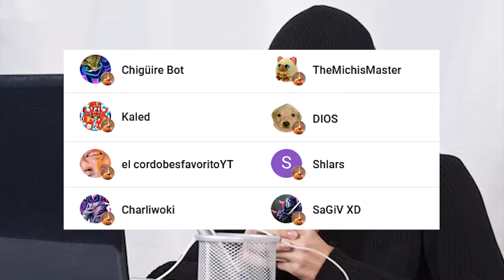Los monstruos más ignorados en Monster Hunter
Muy bien, ya venía siendo hora de un video nuevo. Esta vez, toca hablar sobre los monstruos menos populares de la encuesta que se realizó por el 20 aniversario de MH. Si bien todos son monstruos algo aburridos, su ecología no está tan mal. Bueno, todos menos uno...